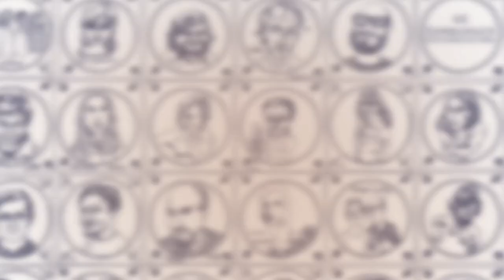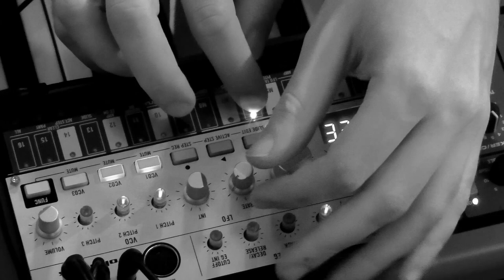Peter Piek "Left Room" live @ Hamburger Küchensessions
Peter Piek performs "Left Room" live @ Hamburger Küchensessions

Vor Jahren noch wollte er Malerei und Musik trennen – aber dann hat er beides doch zusammengebracht. In der Ausstellung “I paint it on a wall”, die heute Abend in der Galerie Heck-Art eröffnet wird, zeigt Peter Piek seine Öl-Bilder, in denen Wörter seiner Songtexte gemalt sind. Und während sich der Besucher die Bilder anschaut, kann er über Kopfhörer die Lieder hören. Im Zusammenschluss von Malerei und Musik sieht der gebürtige Karl-Marx-Städter aber kein Experiment ohne Inhalt, sondern die Suche nach einer Aussage. Und die findet er in seinem Leben mitunter auf ungewöhnlichen Pfaden.

Peter Piechaczyk, wie er mit bürgerlichem Namen heißt, hatte einen Studienplatz an der renommierten Kunsthochschule in Leipzig ergattert, um Malerei zu studieren. Aber der heute 27-Jährige schmiss hin. “Es klingt zwar hart, aber ich habe das dort als Zeitverschwendung empfunden”, sagt er. Ein zu geringer Austausch mit den Lehrern, die den Studenten nicht auf Augenhöhe begegneten – “aber Kunst muss auf Augenhöhe diskutiert werden” -, zu geringer Freiraum, all das kritisiert er, und nicht zuletzt auch “den Hype um die Leipziger Schule”, eine übertriebene Ehrfurcht also vor Einrichtung, Lehrern, Absolventen.

Stattdessen tat er sich mit Michael Goller, Jahrgang 1974, in der Künstlerinitiative “Malfront” zusammen, um zu zweit an der Arbeit des jeweils anderen zu lernen. Parallel dazu textete und komponierte Piek seine Musik, die oft als Indie Pop beschrieben werde, die er selbst aber nicht festlegen will. Dabei spielt er Gitarre, Klavier, Bass und Schlagzeug, geht auf Tourneen durch Musikklubs auch in den USA, wie er erzählt, teils allein, teils mit Band. In den Texten gehe es um Liebe, Gemütszustände, Stimmungen. Das Album, auf dessen Lieder er sich in der Ausstellung bezieht, erschien Anfang Juni, gleich lautend wie die Schau “I paint it on a wall”.

Musik und Malerei, sagt Piek und vergleicht, seien sich sehr ähnlich, außer bei der zeitlichen Komponente. “Bei einem Lied braucht man einige Minuten, um es in seiner Gesamtheit zu erfassen, bei einem Bild kann das sofort passieren. Malerei hat in diesem Sinn keine zeitliche Dimension, damit keinen Anfang und kein Ende, keine Richtung. Deshalb habe ich gedacht, dass auch meine Musik-Bilder in allen Richtungen funktionieren müssen”, sagt er, geht zu einem Bild, das an der Wand hängt, und dreht es um ein Viertel.

”Ich sehe in den Bildern damit auch eine Schwerelosigkeit, die keinen Bezug mehr zu oben oder unten, rechts oder links hat.” Einzelne Wörter kann man in den Bildern aus unterschiedlichen Blickwinkeln lesen, bunt und teils fingerdick auf die Leinwand gebracht, zwischen Flächen, Strichen und Figuren. Man kann den Kopf drehen und wenden und versuchen, sich einen Reim darauf zu machen. “Wörter interessieren mich”, sagt er. Und auf einer Leinwand riefen sie eben zusätzliche Assoziationen hervor.

Malerei und Musik können zusammengehen, ihre Grenzen hinter sich lassen, sagt Piek. “Das kann man auch auf andere Bereiche beziehen. Es können überall Grenzen gesprengt werden, auch politisch gesehen.” Das ist seine Aussage, die er gefunden hat. Denn eigentlich sei er ein politischer Mensch, auch wenn er der Politik in seinen Bildern nicht vordergründig Raum geben will. Aber schon mit der einstigen Künstlergruppe “Querschlag” hatte er bei einer Ausstellung vor Jahren in einem Chemnitzer Kreditinstitut mit Symbolen unter anderem zu Sex und Kapitalismus derart für Wirbel gesorgt, dass die Bilder abgehängt und später im Heck-Art gezeigt wurden.
(Von Katharina Leuoth, Freie Presse, am 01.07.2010)